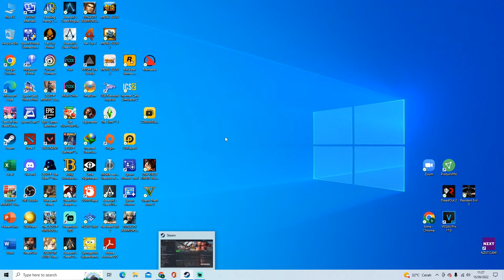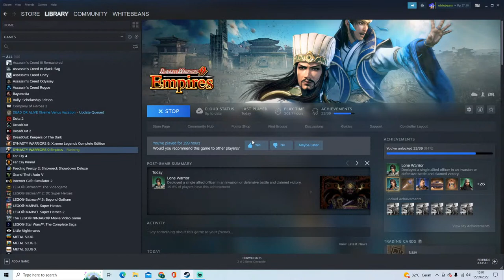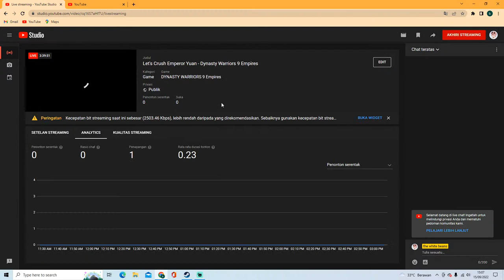Let's Crush Emperor Yuan - Dynasty Warriors 9 Empires